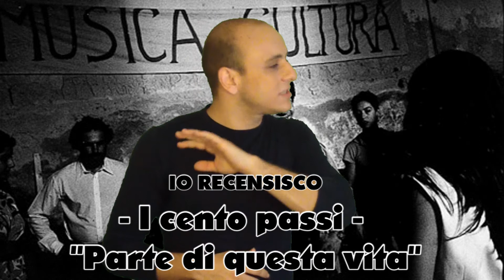IO RECENSISCO - I cento passi - "Parte di questa vita"